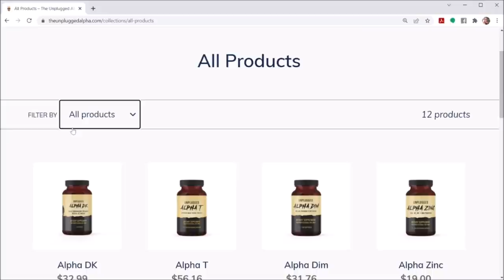Lawyer Assesses Amber Heard's Manipulation Techniques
In this video, lawyer analyzes how  Amber Heard used manipulation techniques such as gaslighting on Johnny Depp to control how the public sees him.

BTC address:
1L1AUHgPeEWXr5AeG6eStRpHsa93FBSNuk